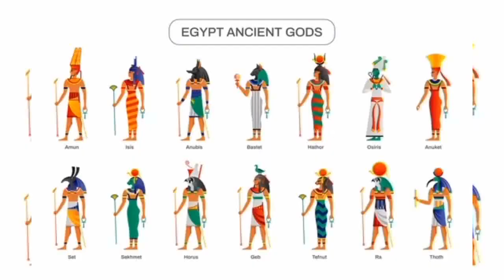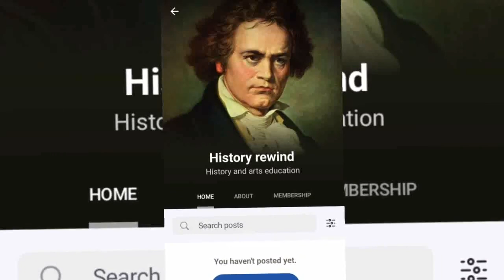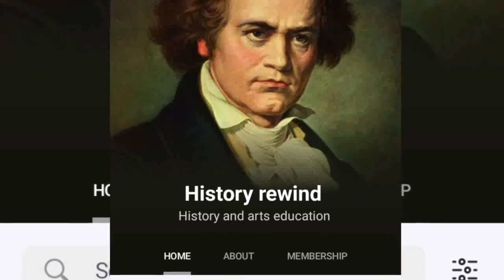EGYPTIAN SYMBOL - Eye of Horus- meaning, history, origins ft (The defeat of Seth )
Eye of Horus, in ancient Egypt, symbol representing protection, health, and restoration. According to Egyptian myth, Horus lost his left eye in a struggle with Seth. The eye was magically restored by Hathor, and this restoration came to symbolize the process of making whole and healing. For this reason, the symbol was often used in amulets.